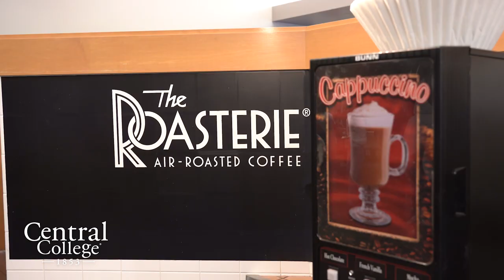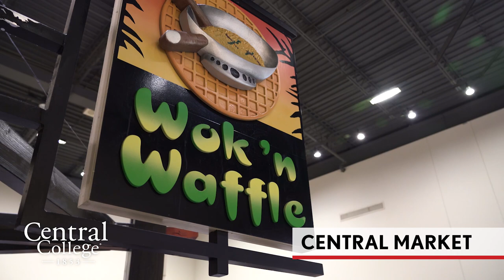Campus Life: Dining Options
Mariah Kooyman '20 gives a tour of places to eat on Central's campus and talks with students about their favorite meals.

Central College of Pella, Iowa is a private, four-year, residential liberal arts college of 1,100 students. Central is known for its academic rigor, leadership and character formation, global experiential learning, STEM (science, technology, engineering and math) and sustainability education, athletics and service. Central welcomes new students with open arms, feeds their open minds with opportunities for exploration and self-discovery and provides educational and co-curricular experiences designed to open doors of opportunity to them for a lifetime. Founded in 1853, Central values its long-standing relationship with the Reformed Church in America. The college participates in NCAA Division III athletics and is a member of the American Rivers Conference.